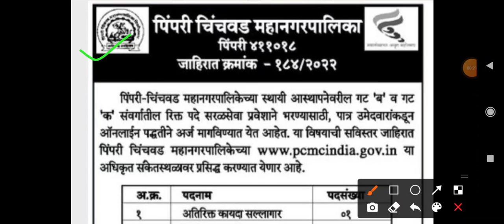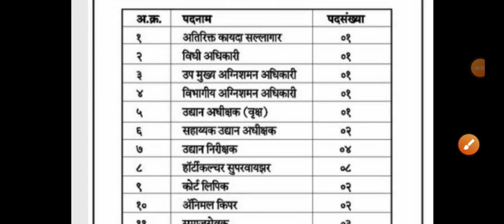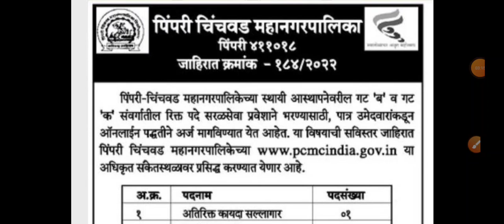विद्यार्थ्यांसाठी सुवर्णसंधी 😍 | पिंपरी चिंचवड महानगरपालिका भरती | PCMC Recruitment 2022 | ३८६ पदे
3) स्पर्धा परिक्षा तयारी व नवीन MPSC, Job Updates व pdf साठी खालील चॅनेल जॉईन करा 👇

-ज्ञावंदना Educator

pimpri chinchwad mahanagarpalika bharati 2022
pcmc mahanagarpalika bharati 2022
pcmc bharati 2022
pcmc je recruitment 2022
pcmc book list
pcmc je eligibility
dnyanvandana educator